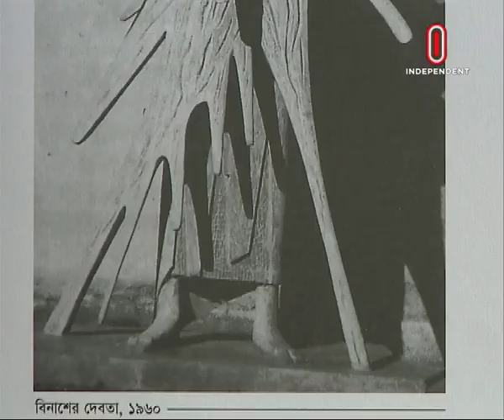A tribute To Sculptor Novera Ahmed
বাংলাদেশের প্রথম নারী ভাস্কর নভেরা আহমেদের জন্ম ২৯ মার্চ, ১৯৩৯ সালে, সুন্দরবন এলাকায়। লন্ডনের সিটি অ্যান্ড গিল্ডস্টোন কার্ভিং ক্লাসে ও পরে ক্যাম্বারওয়েল স্কুল অব আর্টস অ্যান্ড ক্র্যাফটসে শিক্ষা নেন।  ইতালির ফ্লোরেন্স ও ভেনিসেও প্রখ্যাত ভাস্কর হেনরী মুরের প্রত্যক্ষ তত্ত্বাবধানে শিক্ষা নেন নভেরা।

নভেরা দেশে ফেরেন ১৯৫৬ সালে। সে সময় ঢাকায় কেন্দ্রীয় শহীদ মিনার নির্মাণের উদ্যোগ চলছিল। ভাস্কর হামিদুর রহমানের সঙ্গে নভেরা আহমেদ শহীদ মিনারের প্রাথমিক নকশা প্রণয়নের কাজে জড়িত ছিলেন।

ফার্সি শব্দ 'নভেরা'র অর্থ নবাগত, নতুন জন্ম। নিজের বৈচিত্রপূর্ণ শিল্পসৃজনের মধ্য দিয়ে নভেরা আহমেদ এ দেশের আধুনিক ভাস্কর্যচর্চার পথিকৃৎ হয়ে ওঠেন। জাতীয় জাদুঘর সংগ্রহ ও সংরক্ষণ করেছে নভেরার অনেক শিল্পকর্ম। নভেরা আহমেদ ১৯৯৭ সালে পেয়েছেন একুশে পদক।

শিমুল সালাহ্উদ্দিন, ইনডিপেনডেন্ট নিউজ, ঢাকা